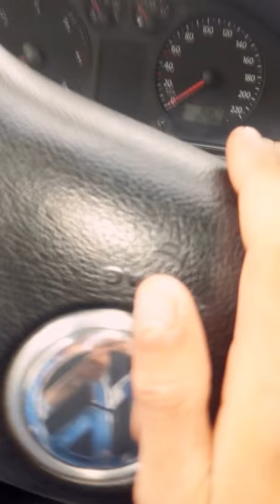Mr.Tibikee Holdfény.😉🙈👌✌👌✌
MR.TibikeeMUSIC.👌